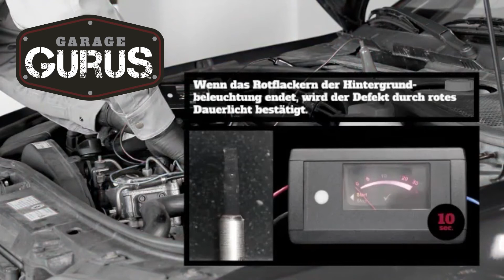So Testen Sie Glühkerzen Richtig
In diesem Video erfahren Sie, wie der Champion Glühkerzentester zur Prüfung des Glühkerzenzustands verwendet wird.

◄ Haftungsausschlüsse ►
Garage Gurus ® ist ein eingetragenes Warenzeichen von DRIV INC. oder einer oder mehreren seiner Tochtergesellschaften in einem oder mehreren Ländern.

Die in diesem Artikel enthaltenen Inhalte dienen nur zu Informationszwecken und sollten nicht anstelle einer professionellen Beratung durch einen zertifizierten Techniker oder Mechaniker verwendet werden. Wir haften nicht für Schäden, die durch unsachgemäße Anwendungen der Inhalt dieser Seite entstehen. Verwendung auf eigene Gefahr.